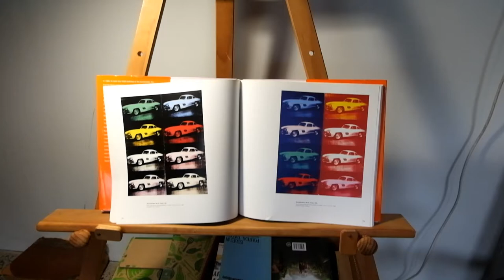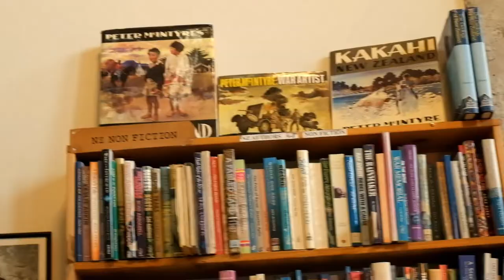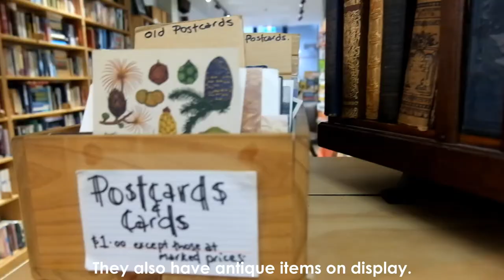Browsers Bookshop in Hamilton, New Zealand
Browsers Bookshop

It’s been forever since I last read a book but I find myself wanting to read one lately. I find books here in New Zealand a bit pricey that’s why I was so ecstatic when I stumbled across Browsers Bookshop. They sell second-hand books at a decent price. On the bookshelves, you will find an array of old books as well as quite newish one.

More importantly, I fell in love with the ambience of the place. The store is nestled around The Rivebank Lane in Victoria Street. I thought I entered a library soon as I walk inside the bookshop. I did not plan on taking footage around Browsers Bookshop but I can’t resist since I have my camera with me when I visited the place.

It is definitely a must visit if you love reading books. My video does not even do justice on how beautiful the place is. See for yourself if you happen to be walking along Victoria Street in Hamilton, New Zealand.

Happy Reading! 

Track: 30 Free Ambient Nature Sound Effects | Cinematic Nature Sound Effects

One would wonder if you are entering a bookshop or a library.
Mountains of books are displayed on tall wall-mounted wooden shelves.